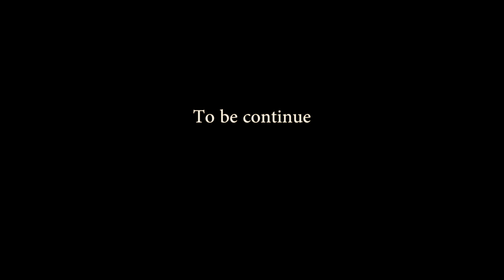KA SYRNGIEW | KHASI HORROR FILM | EPISODE - 8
horror ,suspense